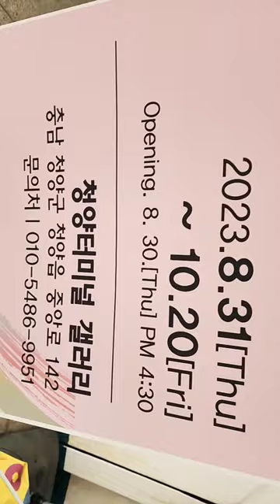2023 청양 고추구기자 문화축제 9월1일 ~ 9월3일 청양 버스터미널 갤러리 변신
유투브온에어 ,유투브품앗이,정동원586, 유투브품앗이,여인천하팬,여인천하열성팬 ,반월저수지열성팬 ,정동원586  ,반월저수지품바 ,플랜카드